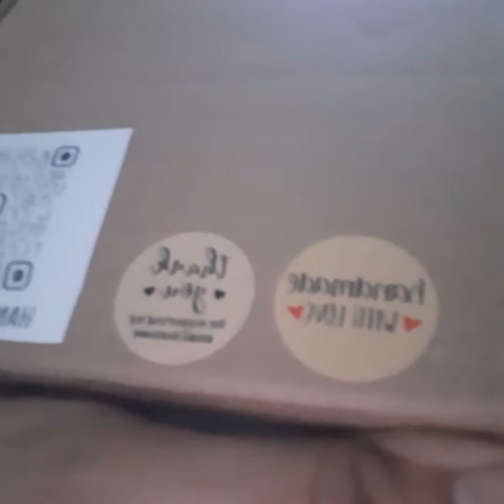UNBOXING.. items ordered online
bilis ng delivery.. seller have handwritten note and with freebies 😍